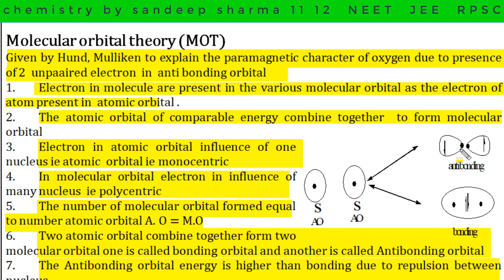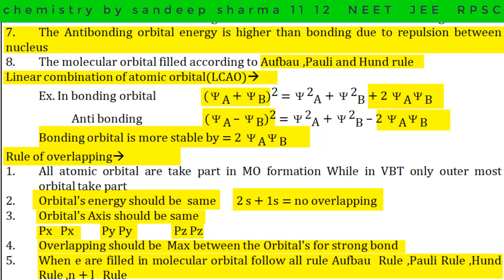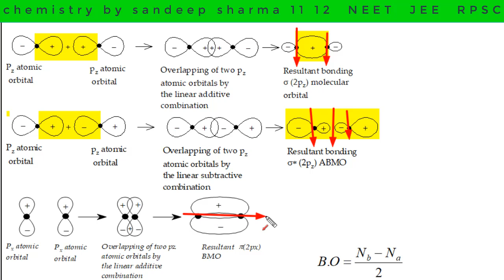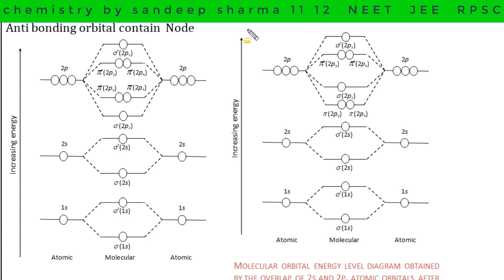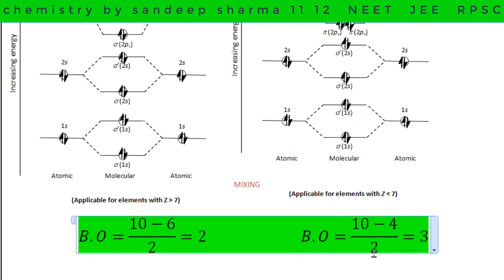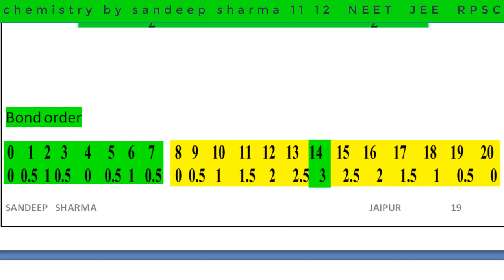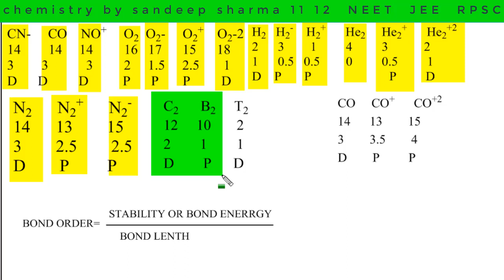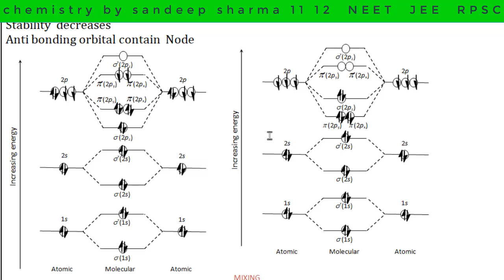molecular orbital theory for 11 NeetJee and Rpsc